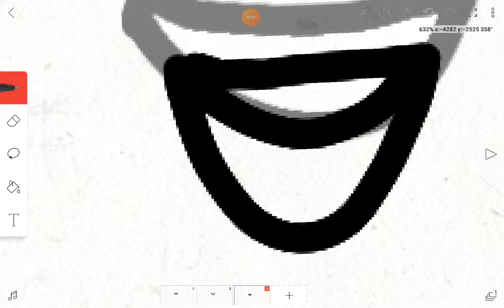How to do a talking animation in flipaclip